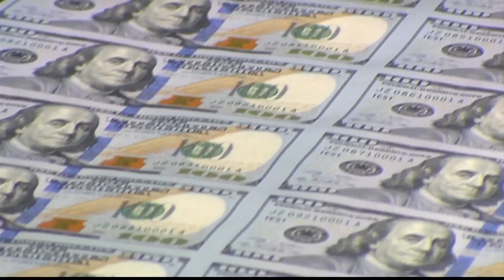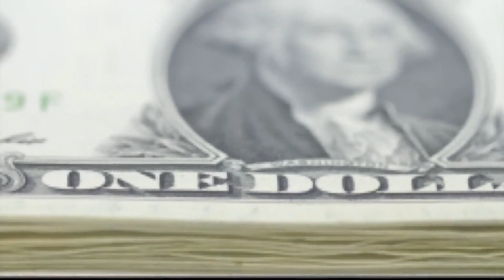Biden anuncia alivio de préstamos estudiantiles para prestatarios que ganen menos de US$ ...